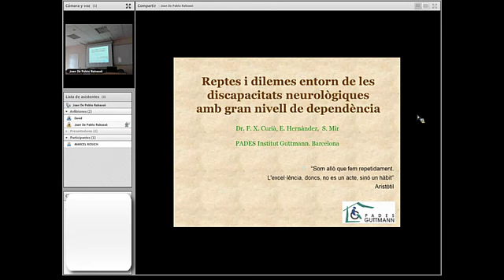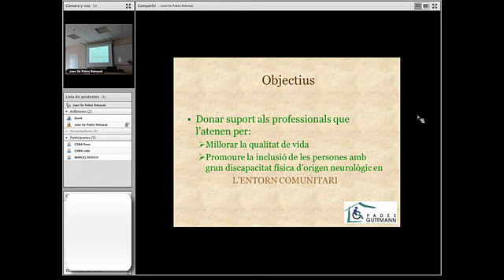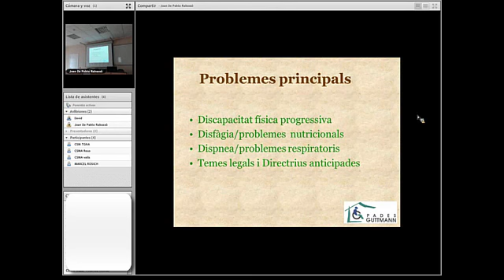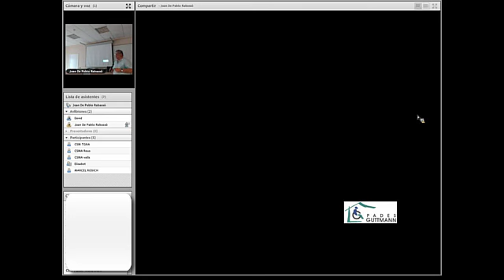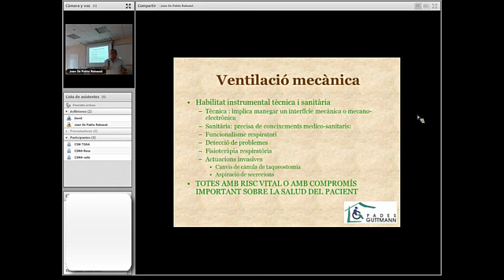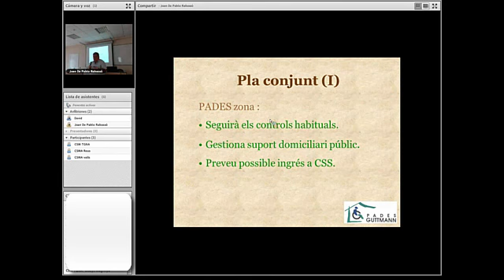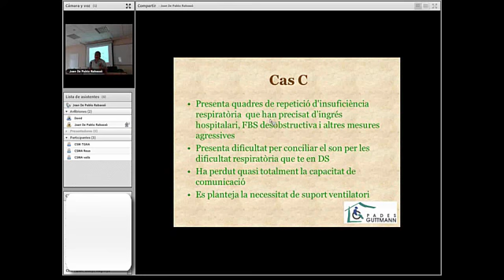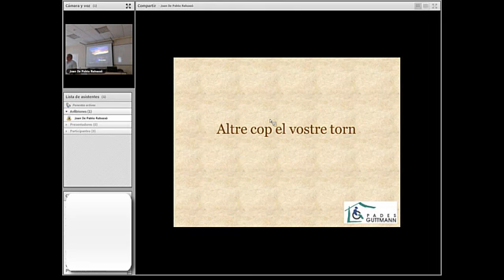Grup Pere Mata: Complicacions del dany cerebral - Guttmann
Sessió d'actualitzacions en l'assistència a la salut mental: recerca i innovació del Grup Pere Mata realitzada el dia 27 de maig de 2015 a les 13 hores, a l'aula de docència de l'Hospital Universitari Institut Pere Mata.

Aquesta sessió a càrrec de Francesc Xavier Curià. Doctor en Medicina Interna. UAB. Metge adjunt. Institut Guttmann.

Reptes i dilemes entorn de les discapacitats neurològiques amb gran nivell de dependència

Resum de la sessió:
El Dr. Curià parla de rehabilitació en casos de pacient afectats d’una gran discapacitat física d’origen neurològic sempre es complex alhora que encisador, mes amb l'actual crisi en curs.

Per això, el Dr. Curià prepara una breu exposició sobre els principals reptes que ens planteja el tractament rehabilitador de les grans discapacitats físiques d’origen neurològic alhora fer-vos partícips dels dilemes que ens genera.

Per completar la sessió, el Dr. Curià presenta alguns casos reals, degudament anonimitzats, i comparteix i discuteix amb els assistents a la sessió, les diverses actuacions dels distints nivells assistencials, analitzant que hi ha de millorable, quins son els esculls i com podem superar-los conjuntament, fet que crec pot ser enriquidor per tots plegats.

Finalment el Dr. Curià presenta a l'equip assistencial (PADES-EASE: Sarah Mir, terapeuta ocupacional  i Elena Hernández, infermera).